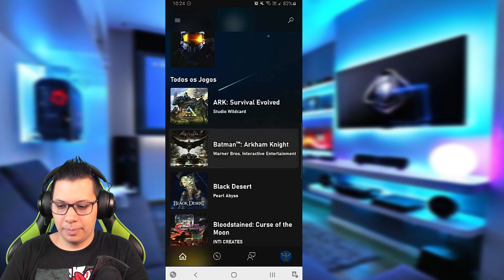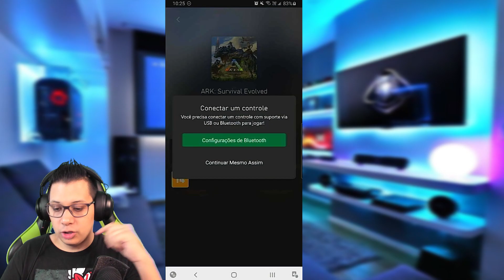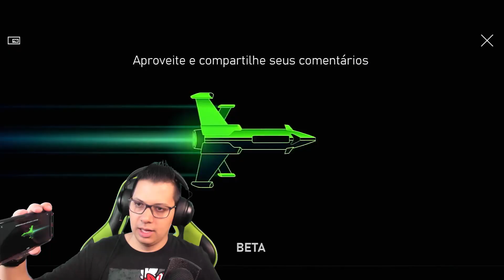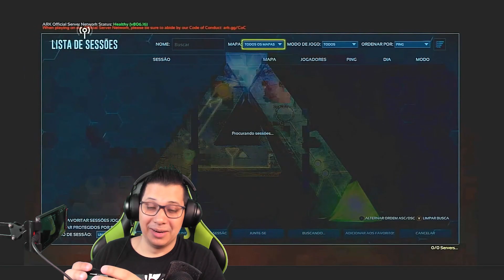SAIU! Xbox Game Streaming | Joguei ARK de XBOX no CELULAR com GRAFICOS ULTRA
Foi lançado o Xbox Game Streaming Preview e eu fui um dos selecionados para testar o novo app de Jogos na Nuvem da Microsoft Xbox. Xbox Game Streaming é bom? Funciona? Da pra jogar na nuvem?